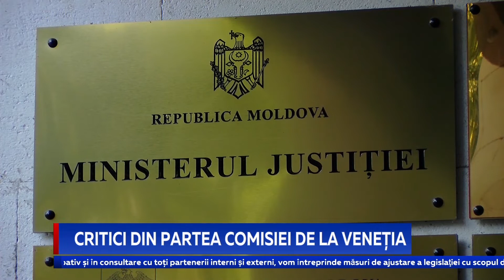Critici din partea Comisiei de la Veneția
Modificările la legea cu privire la Procuratura Generală, dar și modul în care guvernarea de la Chișinău a lansat procedura de evaluare a procurorului general au fost dur criticate într-un aviz al Comisiei de la Veneția. Instituția Consiliului Europei a venit cu mai multe recomandări, care ar readuce parțial legislația din domeniu în redacția anterioară.